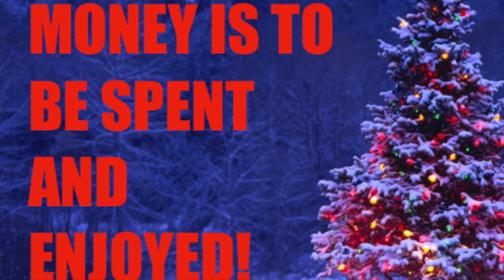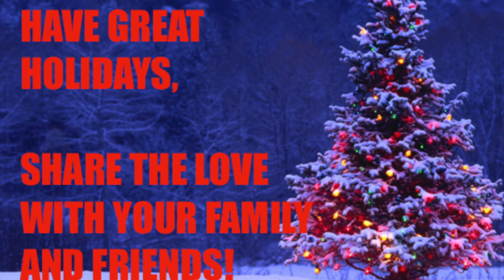WISH YOU ALL THE WEALTH!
I am also a book author:
Modern Value Investing book:

I wish you the best holidays ever!

I'll be slowing down during this period to focus a bit on other things but I think the quality of the videos will improve with the frequency slightly declining.